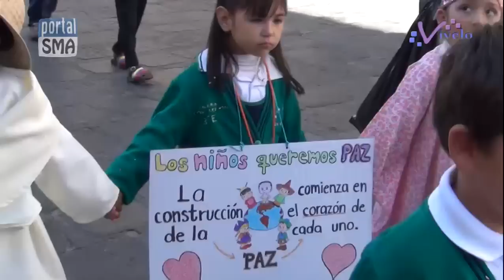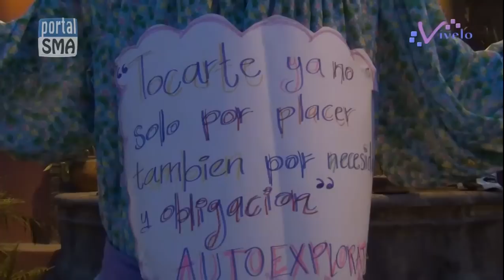San Miguel de Allende, Gto Vivelo Edición 22 Portalsma.mx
Portalsma.mx y Ventanapolitica.mx
Producción: Diego Arias.
Director: Silverio Rodríguez Telléz